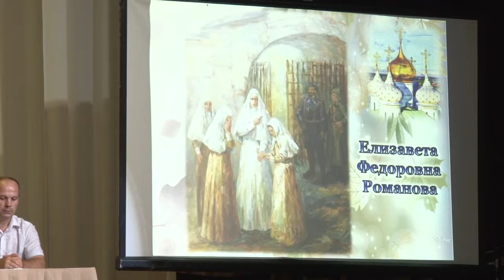"Поезд творческих идей" прибыл в Анапу